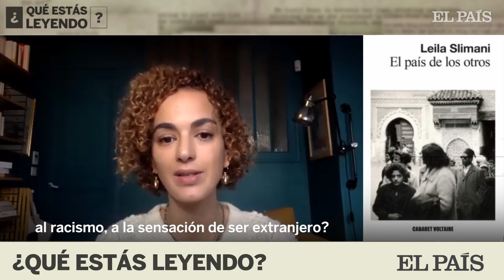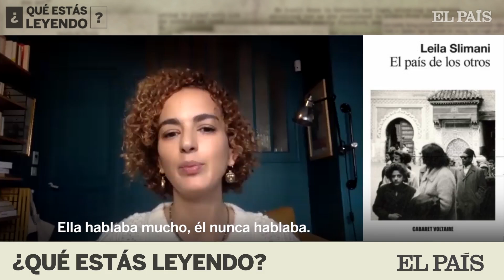¿Qué estás leyendo Leila Slimani?